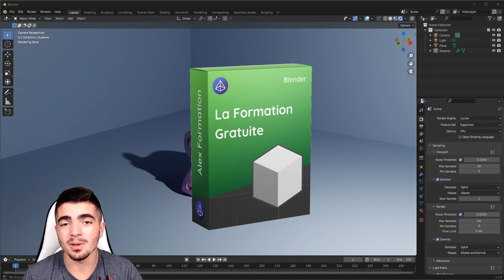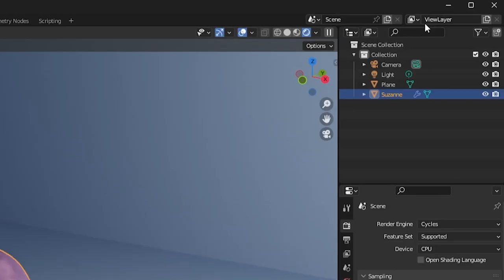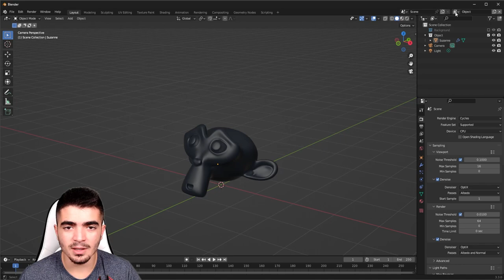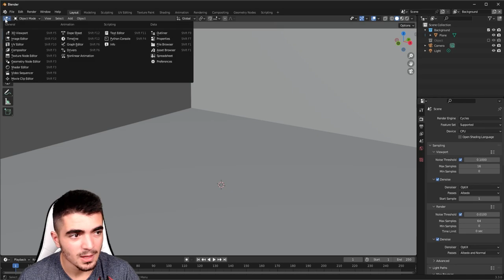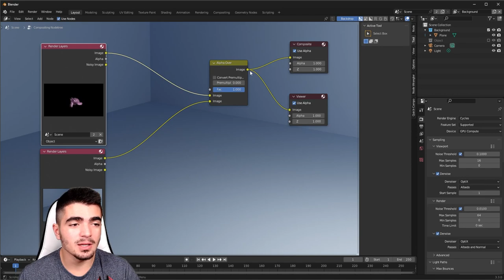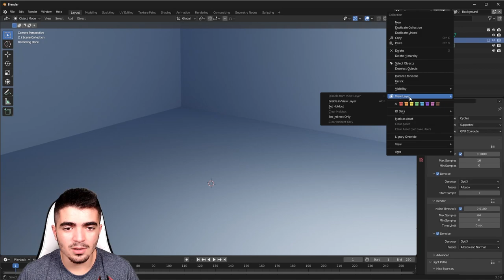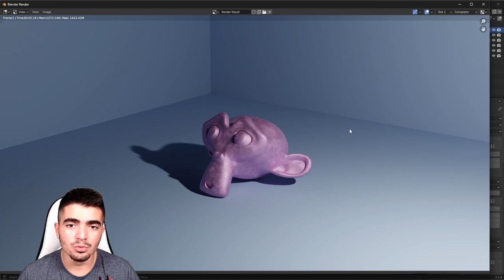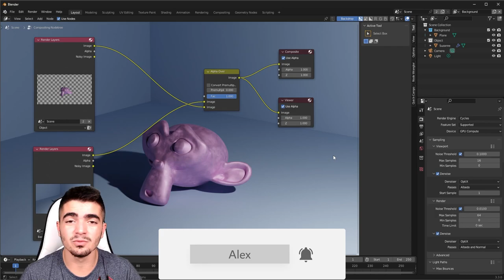Tout sur les calques dans Blender !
Dans cette vidéo, nous allons voir comment utiliser les calques (layers) sur Blender. Et comment les traiter dans le compositor.

00:00​ : Introduction
00:42 : Les bases
01:47 : Création des calques (layers)
02:15 : Les collections
04:52 : Disable from view layer
05:36 : Compositing
09:43 : Holdout
11:53 : Set indirect only
13:24 : FIN

▬▬▬▬▬▬▬▬▬  Apprendre Unreal Engine ▬▬▬▬▬▬▬▬▬▬▬▬

▬▬▬▬▬▬▬▬▬ Add-ons que je recommande  ▬▬▬▬▬▬▬▬▬▬